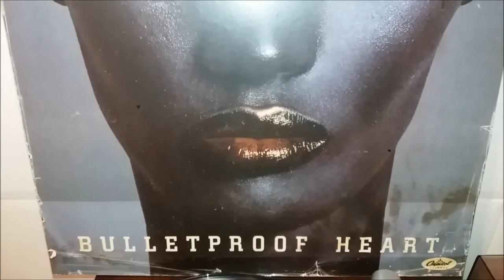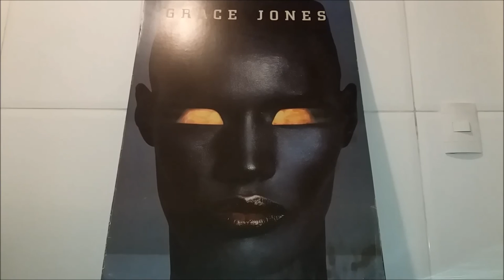Grace Jones - On my way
PHILIPS 22 GA 408 + PHILIPS RH 748